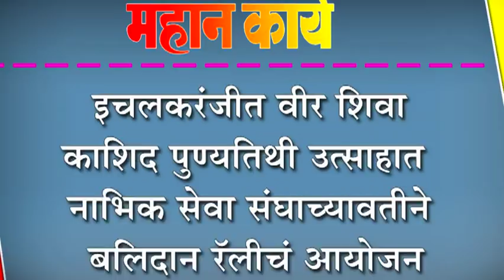इचलकरंजीत वीर शिवा काशिद पुण्यतिथी उत्साहात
इचलकरंजीत वीर शिवा काशिद पुण्यतिथी उत्साहात : नाभिक सेवा संघाच्यावतीने बलिदान रॅलीचं आयोजन